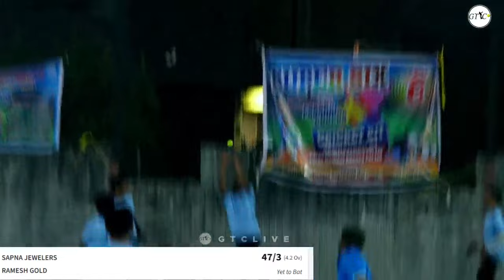SAPNA JEWELERS VS RAMESH GOLD RAJASTHAN SHWETAMDAR MURTIPUJAK JAIN SANGH DOMBIVLI 2024